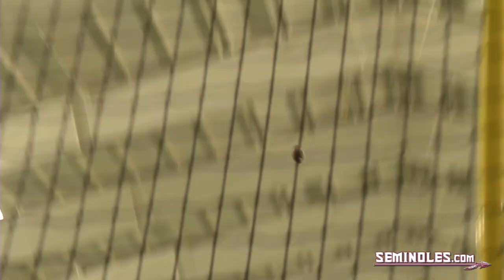FSU Sights and Sounds: August 21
Courtesy The end of camp is near, but sights and sounds is still running.  Here's another peek at the Noles.